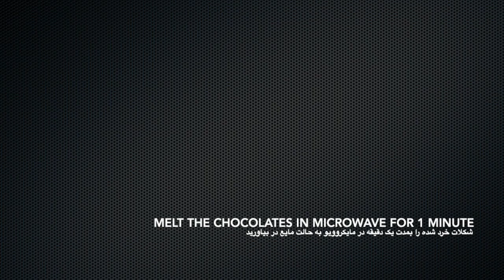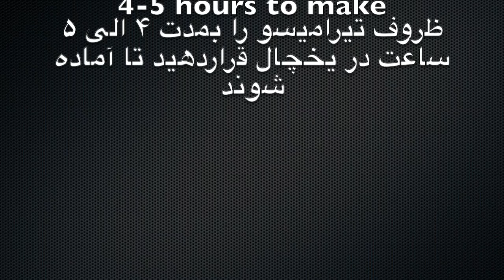How to make an Italian Tiramisu ( very easy )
Tiramisu is a very delicious dessert in Italy. The taste is very yummy with the bitterness of chocolate and espresso in taste. Hope you like it, make it, and serve it for your friends and family.